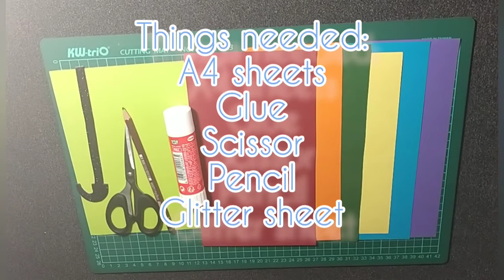How to make 3d umbrella ☔ | Reyyan's Creation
How to make 3d umbrella/Paper umbrella step by step tutorial

   Hi guys!! I am reyyan from Reyyan's Creation and in today's video I will show you how to make a ‘3d' umbrella poster. It is very easy and beautiful 😀😸.

Things needed:
A4 sheets
Glue
Scissor
Pencil
Glitter sheet